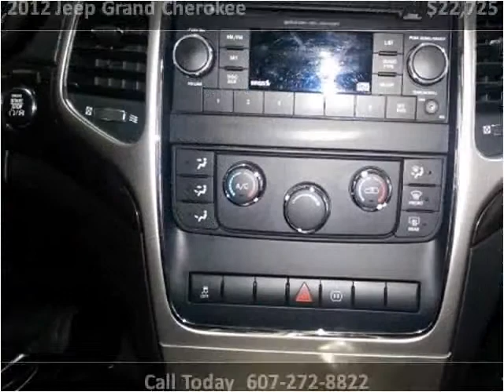2012 Jeep Grand Cherokee Used Cars Ithaca NY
This 2012 Jeep Grand Cherokee is available from Pritchard Automotive.